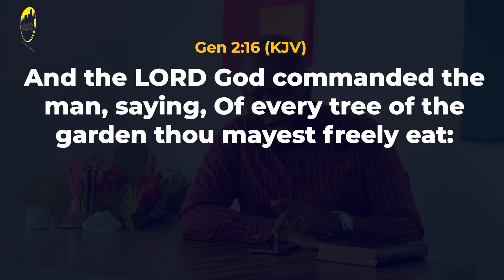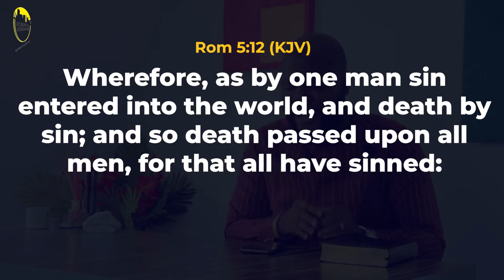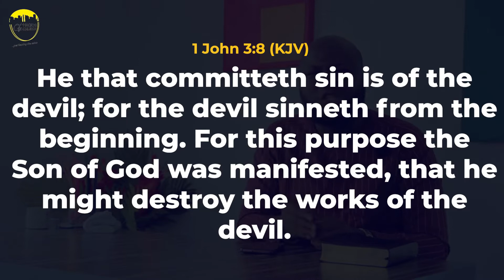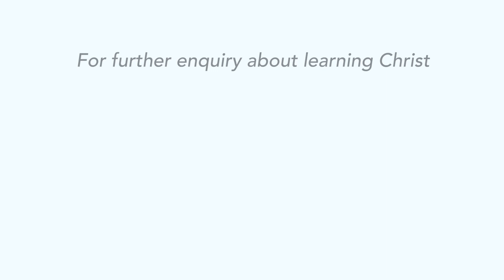What is the Gospel of Christ? | Episode 39 | Pastor Temidayo Jolayemi | Hagios City Church